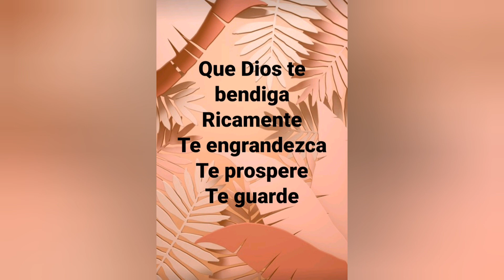Viodelka feliz cumpleaños